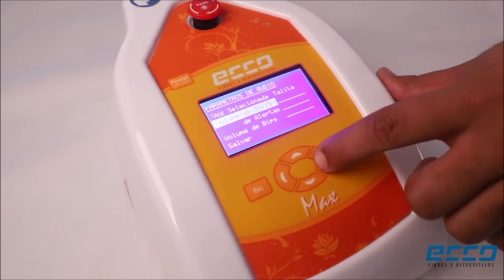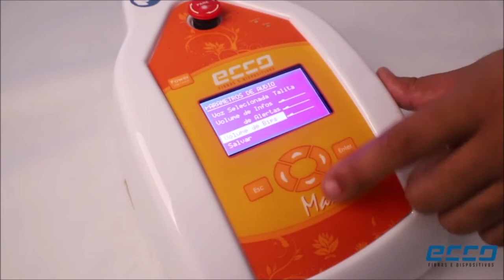Configuração do equipamento - Max Led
Nesse vídeo você encontrará informações sobre o equipamento Max Led da empresa Ecco fibras. Assista nosso treinamento completo